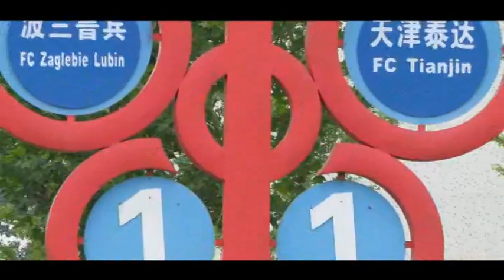ADAM BUCZEK O TURNIEJU W CHINACH avi